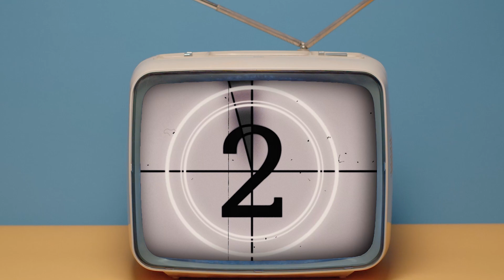WHAT 3 PEOPLE WOULD YOU PICK TO SURVIVE A ZOMBIE APOCALYPSE WITH?! | KFGO Questionnaire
Radio Personalities pick the 3 people they'd team up with during the zombie apocalypse! WHO WOULD YOU TEAM UP WITH!?